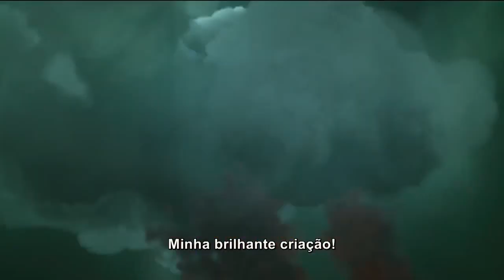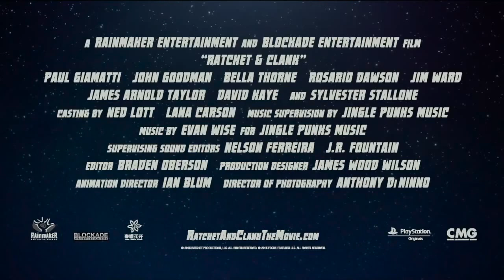Heróis da Galáxia: Ratchet e Clank (Ratchet & Clank) - Trailer Legendado